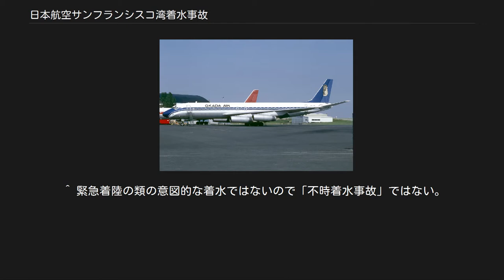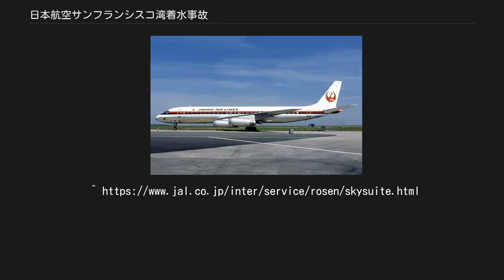日本航空サンフランシスコ湾着水事故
事故機と同型機の日本航空のDC-8-62 日本航空サンフランシスコ湾着水事故（にほんこうくうサンフランシスコわんちゃくすいじこ）は、1968年（昭和43年）に発生した航空事故であり、大型航空機の世界初の「操縦ミスによる着水事故」。
 1968年11月22日、日本航空002便は東京・羽田空港を出発し、サンフランシスコを経由してニューヨークに向かう飛行計画であった。
002便はDC-8-62（機体記号:JA8032、愛称:志賀 "SHIGA"）で運航していた。
当機には乗員11名と乗客96名（うち日本人40名）が搭乗していた。
 当日のアメリカ合衆国のサンフランシスコ湾上空は、朝霧が発生しており、視程は1.5キロメートル、霧高は90メートルであった。
002便はサンフランシスコ国際空港への着陸降下を行っていた。
002便は午前9時22分（日本時間10月23日午前2時22分）に霧を抜けたが、操縦乗員らが下に見たのは空港の滑走路ではなく海面であった。
機長はただちに着陸復行するために機首をあげ、エンジン出力を最大にしようとしたが間に合わず、右車輪から海面に突入し着水した。
着水地点はサンフランシスコ空港の滑走路から5キロメートル、サンマテオ市コヨーテ岬ヨットハーバーから500メートル沖合いの海面であった。
機体には大きな損傷はなかった。
また、降着装置の開口部から浸水したことから、すぐに水没しはじめたものの、海底に車輪が届く程度の水深であったため、機体の4分の1が沈んだところで止まった。
 乗客たちは救命胴衣をつけ非常口から主翼に脱出し、そこから救命筏に乗り移った。
空港管制塔から沿岸警備隊に遭難したとの連絡が迅速に行われたため、ただちに救助が行われ、救命筏は海岸に曳航された。
乗客たちは空港周辺のモーテルで休むことが出来た。
この事故では乗員乗客107名全員が無傷で救助された。
 事故発生当初、運航乗務員が計器の数値がおかしかったと証言したことから、計器異常が疑われた。
しかし1970年6月30日に、運輸省航空事故調査委員会（当時）は、原因は所定の飛行方式からの逸脱によるものであり、この逸脱は同型式機に装備されている装置について慣熟しておらず、使用する頻度の少なさが不適正な操作につながったとする操縦ミス（パイロットエラー）とされた。
 事故後、オカダ・エアで運用中の事故機 事故機には大きな損傷もなく、1967年7月に日本航空が新型機として購入したばかりであったため、事故現場から引き上げられ改修工事が行われた後、運航に復帰した。
しかし報道で「志賀号」が大きく取り上げられたため、愛称は日高（"HIDAKA"）に変更された。
その後も1974年に発生したシンガポール事件で日本赤軍メンバーの移送特別機として使用され、1983年に退役するまで運用された。
 事故が起きた日本航空002便は現在も目的地が変わったが東京国際空港(羽田)発サンフランシスコ国際空港行きの便として毎日運行中である。
機材はボーイング777-300ERである。
 ^ 緊急着陸の類の意図的な着水ではないので「不時着水事故」ではない。